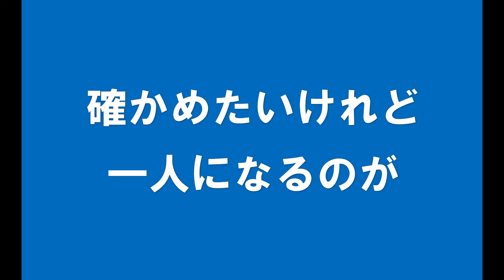ギターでつづる昭和歌謡 渡辺真知子(1) - ブルー‹カラオケ・バージョン›【昭和53年】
前回の動画に続いて、カラオケ・バージョンです。
原調キーはAmですが、この演奏はウクレレの練習用に作った関係でDmになってしまいました。女性は少し低めのキー、男性にはかなり高めのキーになってしまいました。